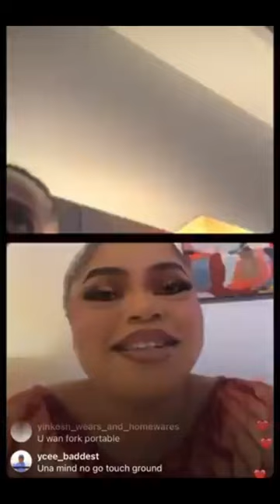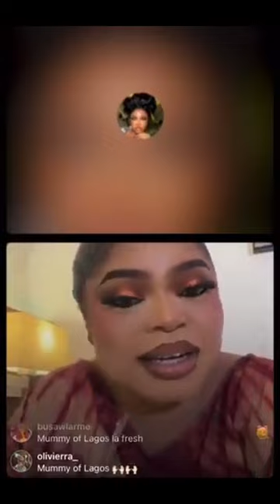BEST DRESSED FEMALE : BOBRISKY explains how he got awarded at OF TWO WORLDS MOVIE PREMIERE .